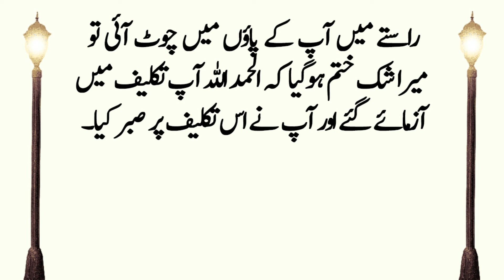ایک صحابی رسول صلی اللہ علیہ وسلم کا قصہ | Companion of the Prophet Muhammad SAW | Sachy Waqiat